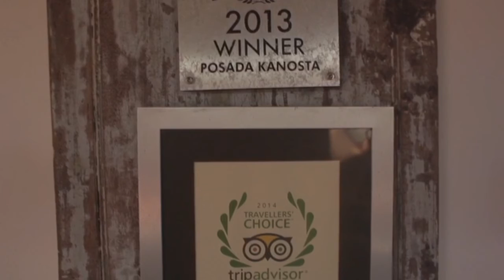Video Patrizia Kanosta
Demo presentation Kanosta Posada
Brano musicale utilizzato: Tell Me What You Need
di. Bernt Moehrle Remix